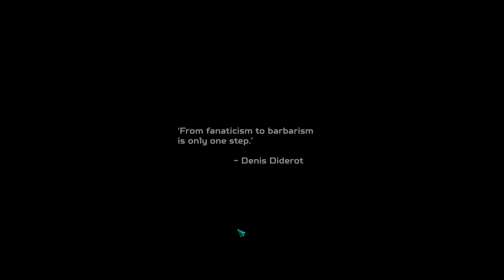Re-Legion | Découverte : RTS cyberpunk (en mode secte)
Petit tour sur Re-Legion, un RTS cyberpunk qui vous met dans la peau d'un gourou qui recrute des citoyens afin de renverser le pouvoir des Elus. Tout un programme. Lien vers le jeu Re-Legion

Mes ID : Steam Kazhamania / Battlenet Kazhamania#2765 / Wargaming Kazhamanianet